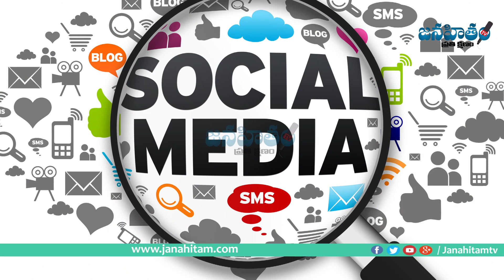అరెస్ట్ తర్వాత రవికిరణ్ వెర్షన్ ఏంటంటే